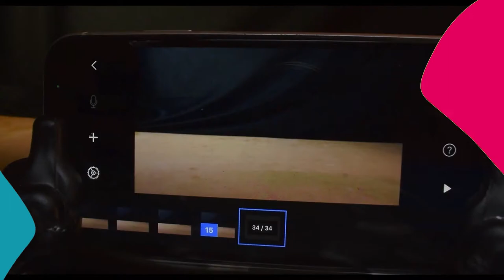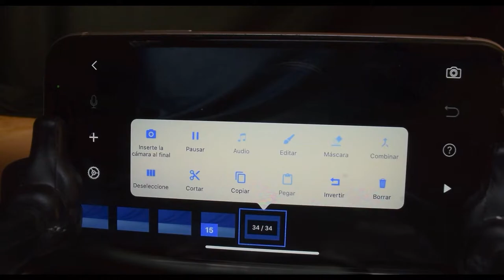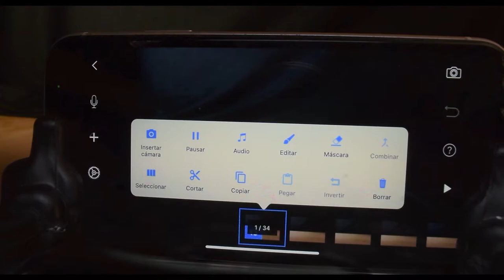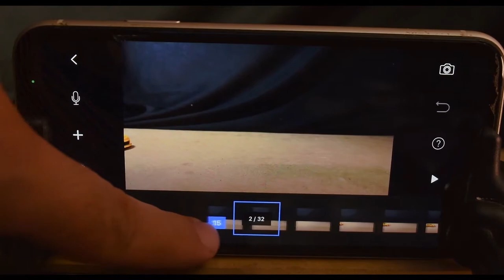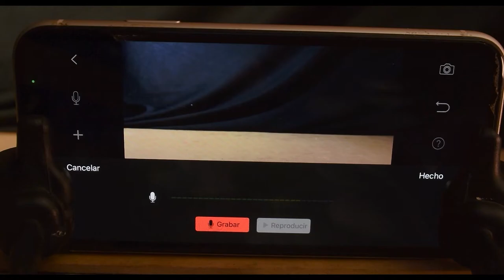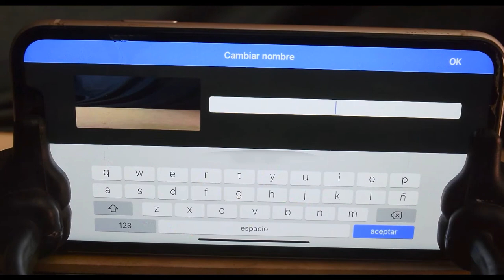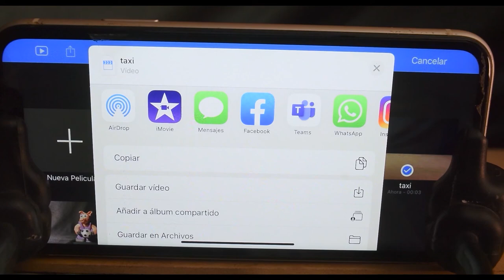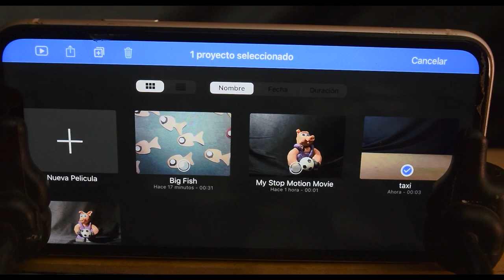Cápsula 5 Aprende a mover tus personajes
Conocer algunos consejos sobre cómo mover tus personajes para realizar animaciones de mayor calidad, así como añadir el sonido a la animación.

Para poder animar tus propias historias deberás contar con los siguientes materiales:
** Celular con cámara
** Descargar la aplicación Stop Motion  (gratuita)
** Tripié para celular (opcional)
** Una lámpara de escritorio
** Plastilina de varios colores
** Cotonetes
** Muñecos, figuras de acción u otros objetos para animar (opcional)
** Cartulina blanca , colores (opcional)

Autor: Aldo Jiménez Tabone
Dirigido a: niños y adolescentes de 11 a 14 años.